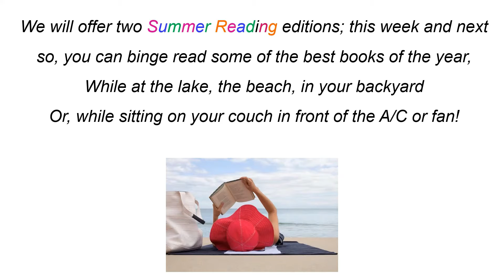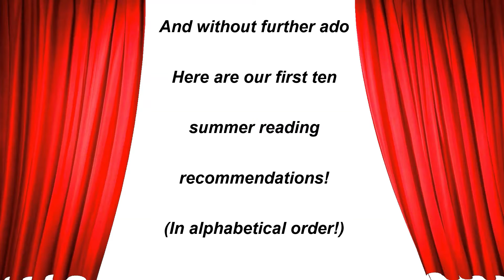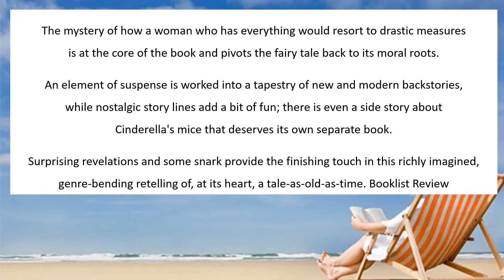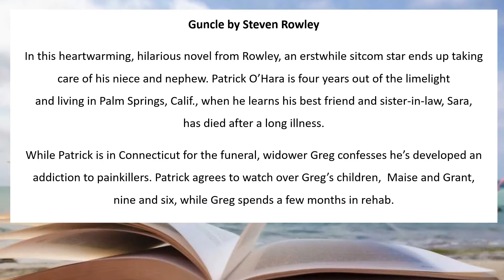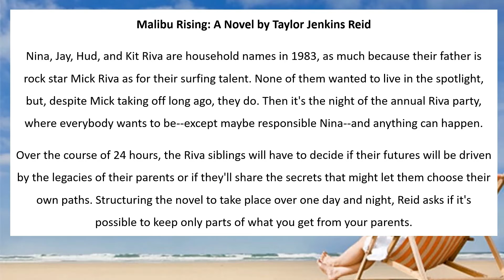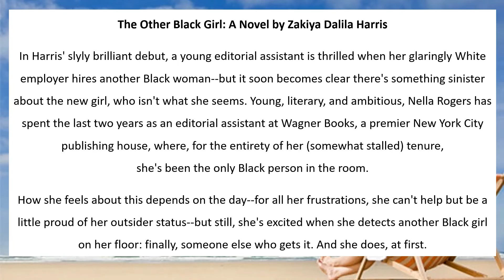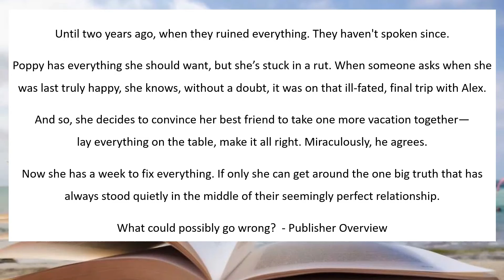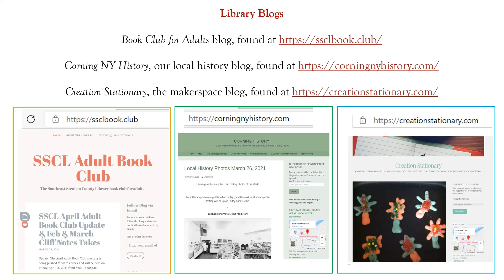Library Connections June 18, 2021 Summer Reading Part 1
Library Connections is a short weekly videocast, hosted by SSCL librarian Linda Reimer. Linda will offer tips on eBooks, videos and audiobooks for your enjoyment, sprinkle in a little humor, and offer a tech tip of the week, all in about 20-30 minutes. Join Linda and get connected to your next read! Each week the newest video will premiere an 1:00PM on Friday afternoon. See this week’s Library Connections, and every past week’s show, here on the Library’s YouTube channel.